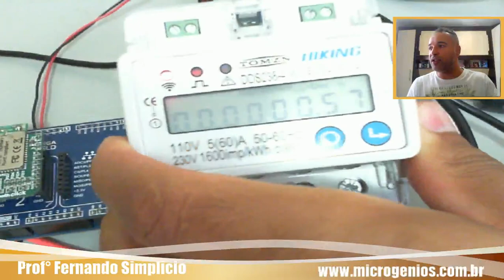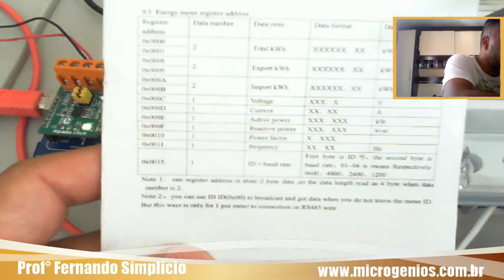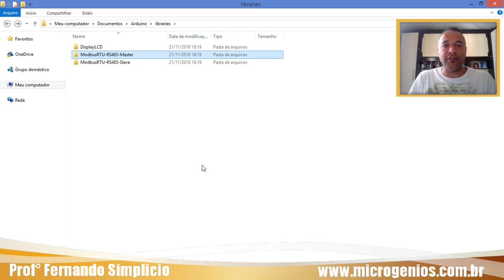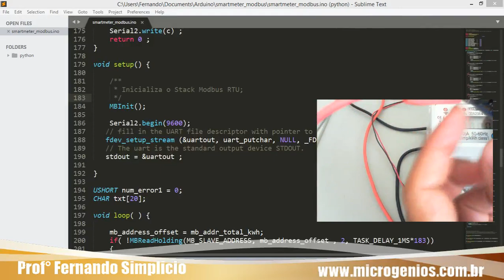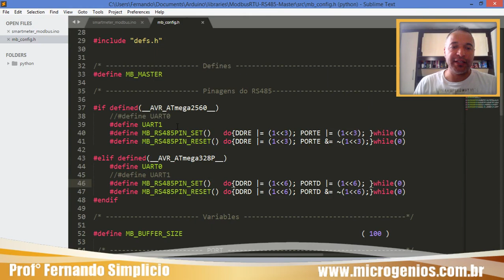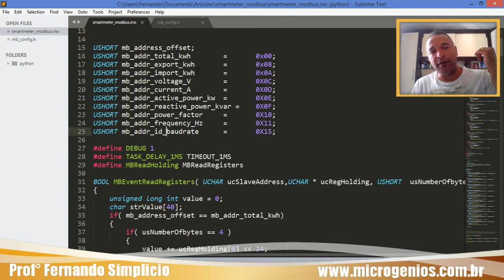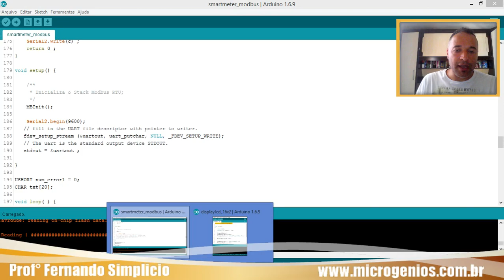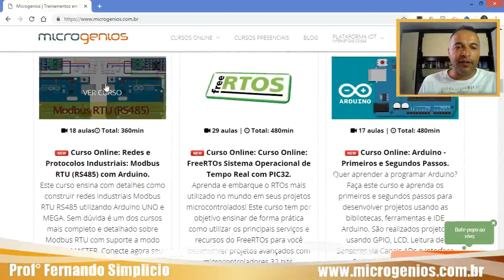Medir Consumo de Energia com Arduino via Rede Modbus RS485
Olá,
Este vídeo Apresenta um projeto com ARDUINO MEGA que realiza a leitura das medidas feitas por um Smart Meter por Modbus RTU RS485 e as envia por Bluetooth para um Celular.

O Arduino MEGA foi configurado como Modbus RTU (RS485) Master. A cada intervalo de 5 segundos foi realizada a leitura do medidor de energia e as informações enviadas via Bluetooth para um aplicativo no celular (SmartPhone Android).

Os valores das medidas (energia total, energia importada, energia exportada, tensão, corrente, potência ativa, potência reativa, fator de potência e frequência da rede) são lidos pelo Arduino e armazenados em memória.

Quer Aprender a programar Modbus RTU com Arduino?
Assine o Portal de Membros: São 45 curso sobre Programação e Microcontroladordes.

Quer aprender de verdade a programar o ESP32, conheça a Formação em Internet das Coisas com ESP32,

Curso Online: Formação em Internet das Coisas com ESP32 e Raspberry

Plataforma de Internet das Coisas geniot PRO Industrial.

Abraços,
Prof° Fernando Simplicio